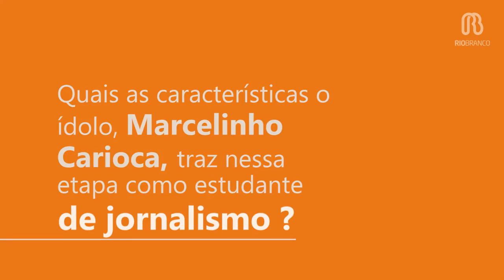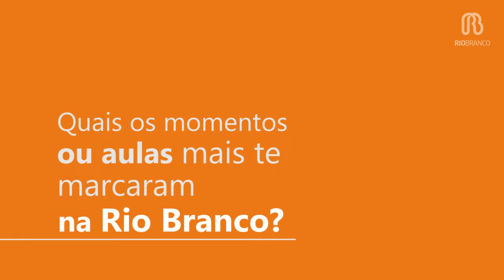Marcelinho Carioca, ex-jogador de Futebol, é aluno da Rio Branco - Entrevista Completa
Quer saber mais sobre como é estudar na Rio Branco? Confira o que o nosso aluno Marcelinho Carioca, ex-jogador de futebol, fala sobre o curso de Jornalismo e sobre a faculdade!